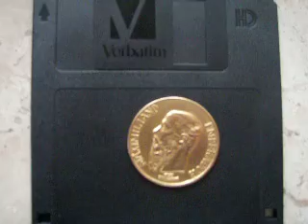ML 45629174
Video Migrado